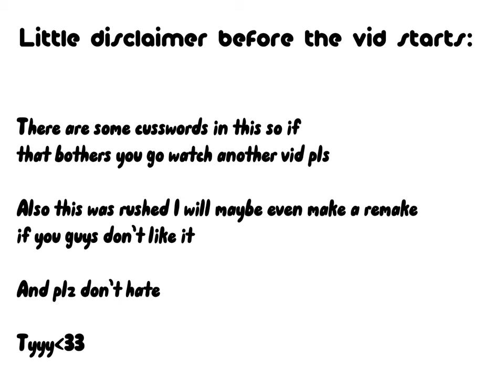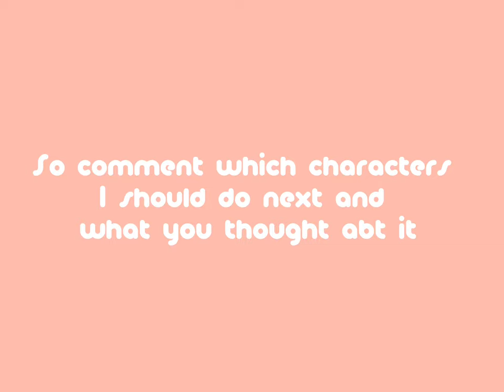Fixing miraculous characters pt. 2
Finally after 26382919 years I finally posted pt. 2
Anyways